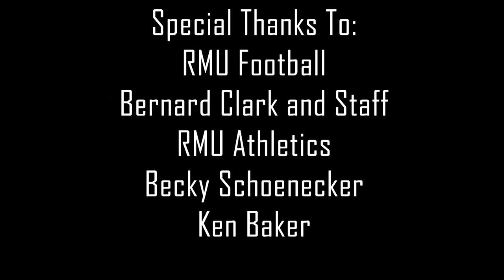RMU Football: A New Era (Episode 1 - Training Camp)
Episode 1 of a season long documentary following the Colonials and their first season under Head Coach Bernard Clark Jr. directed by Trevor Young.